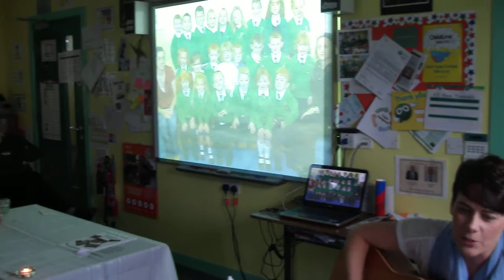P7 end of school mass / assembly